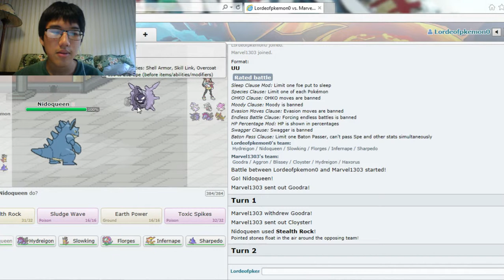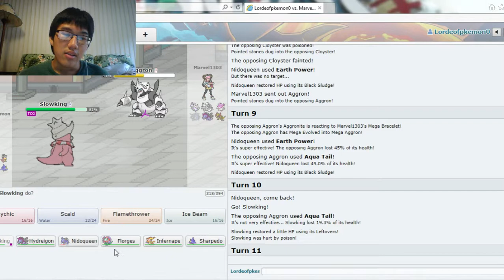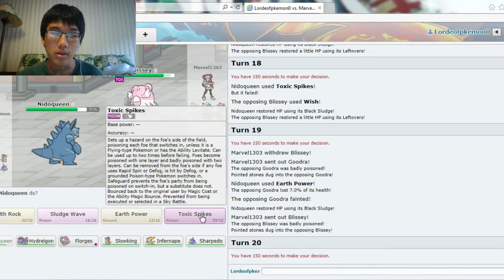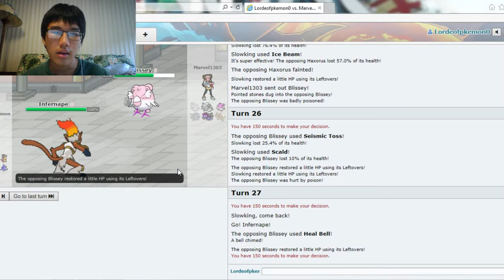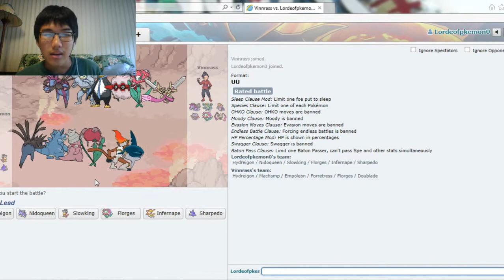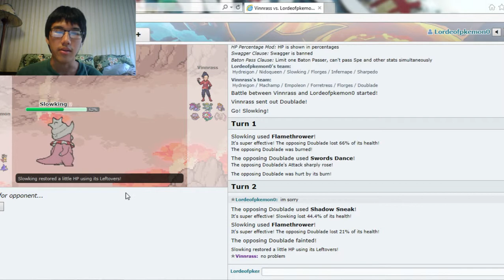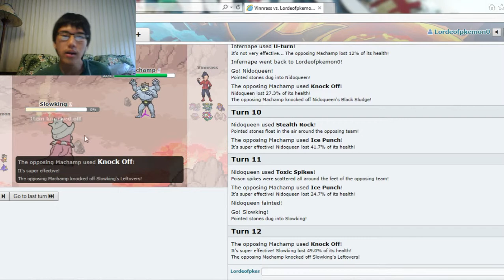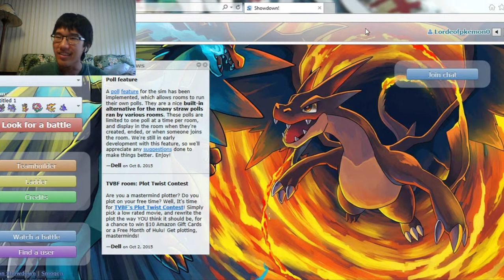UU Battles(Pokemon Showdown)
Doing UU battles on Poemon Showdown. Can we win?
Showdown name: Lordeofpokemon0